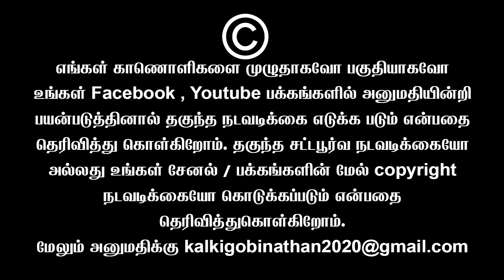பத்ம சேஷாத்ரி பள்ளி ஆசிரியர் ராஜகோபாலனை கைது செய்ய வேண்டும் | Sundaravalli Latest Speech | Sembulam